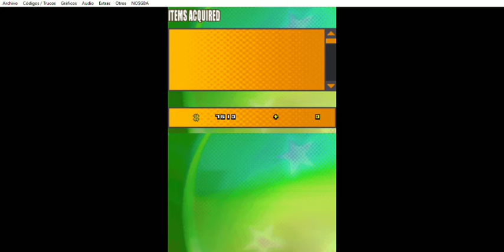DBZ: Attack of the Saiyans - Chapter 14: The Saiyans Arrive! An All Powerful Confrontation ​- Parte3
Dragon Ball Z: Attack of the Saiyans (NDS) - Chapter 14: The Saiyans Arrive! An All Powerful Confrontation - Parte 3
Este capítulo abarca a la tercera parte del Chapter 14: The Saiyans Arrive! An All Powerful Confrontation